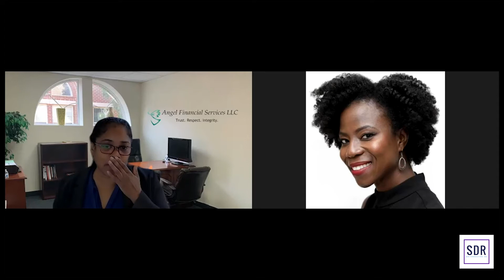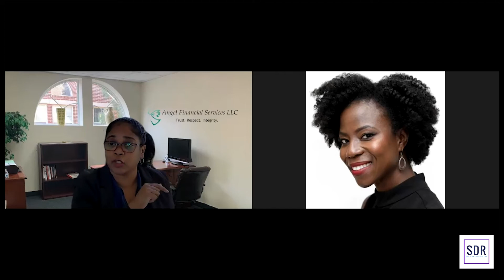Business Basics Friday - Pay less taxes with proper tax planning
Come join us for a discussion about tax planning strategies to lower your tax bill.